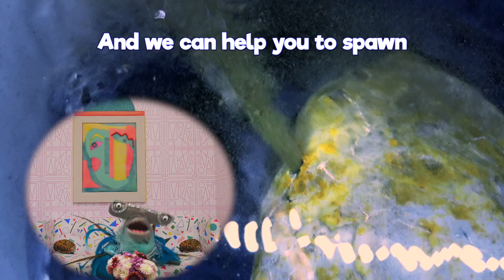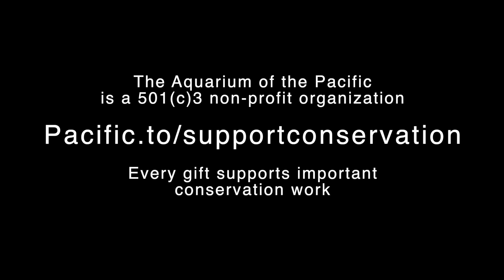I LOVE ABALONE | The Pacific Pals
Abalone need our help, but hardly anyone knows about the challenges they face. Seymour Shark of Pacific Pals fame to the rescue! Sing along with Seymour and hear the story of these endangered marine snails, why they need our help, what we are doing to save them, and how you can help too!

In an effort to increase critically endangered white abalone populations in Southern California, The Aquarium of the Pacific has collaborated with NOAA's National Marine Fisheries Service (NMFS) and other White Abalone Restoration Consortium partners to rear and release white abalone into the ocean. Take the first step in participating in abalone conservation by watching now.